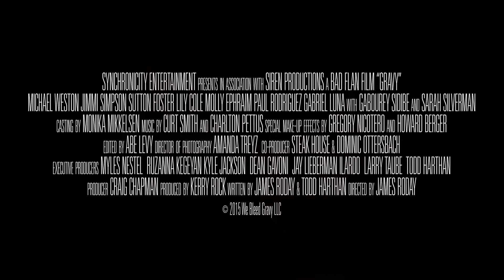Gravy (ตัวอย่างซับไทย) - Michael Weston, Jimmi Simpson, Sutton Foster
Gravy (2015)
ในคืนวันฮาโลวีน สามคนในชุดคอสตูมแปลกกับความต้องการอาหารเป็นเนื้อคน ได้ทำการเข้ายึดห้องใต้ดินของร้านอาหารเม็กซิกัน และบังคับให้พนักงานมีส่วนร่วมในการเล่นเกม กินอาหารและดื่มสุรา ข้อแม้เดียวก็คือสิ่งที่อยู่ในเมนู